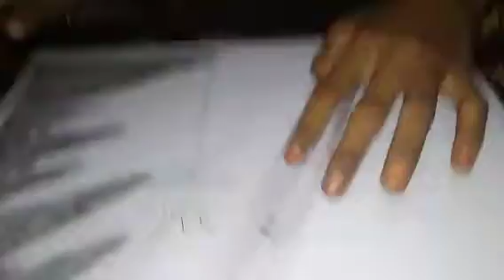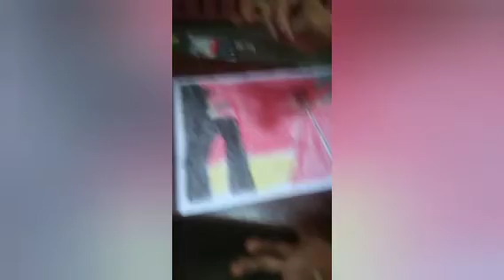How to draw lord Shiva drawing